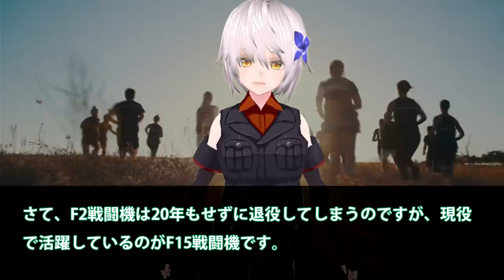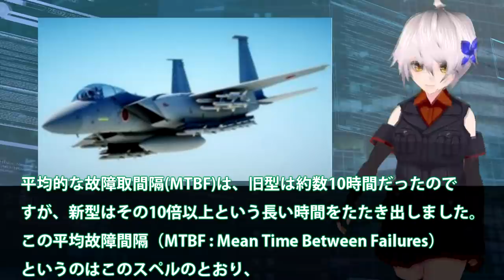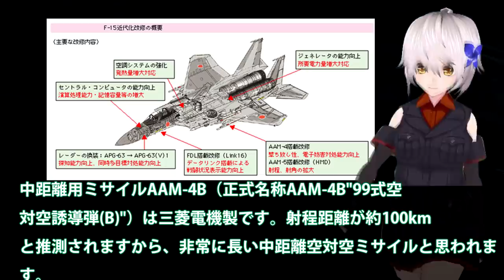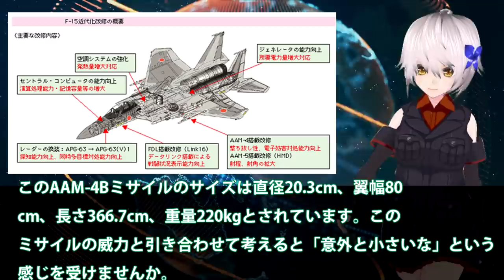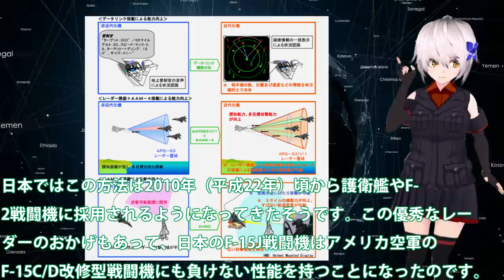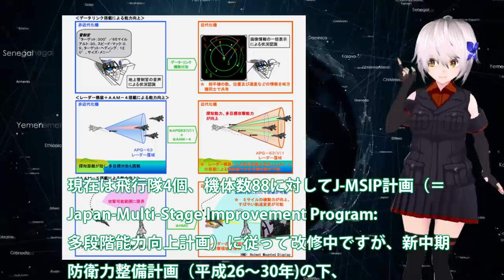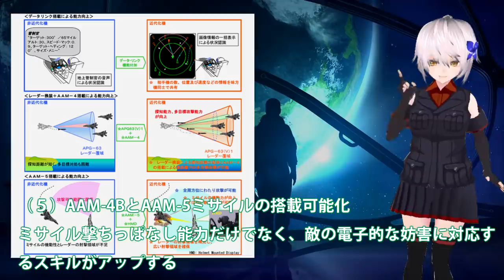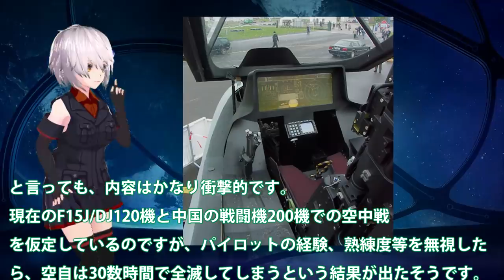F15J大幅アップデートは予算不足か！F35Aに近づく秘策の内容は・・・レーダーコックピットなど中身は別物モンスターに？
関連動画
京都府最北端のド田舎に いきなりF-15戦闘機が現れて 大暴れして帰る動画（ギャラリーたったの5名でした）/ JASDF F-15J EAGLE &quot;FIGHTING DRAGON&quot;
【F-15】アグレッサーが本気を見せたら こういう飛び方になる / JASDF F-15 AGGRESSOR Nyutabaru Air Show 2010
F15戦闘機 一度も撃墜されなかった強さの秘密 日本と韓国のF15の違いとは？【日本軍事情報】
F-15戦闘機を極限まで高性能機材に改良したイスラエル軍の経緯！そして空自「F-15J」近代化改修も始まる！

引用・転載「出典：海上自衛隊ホームページ」
引用・転載「出典：航空自衛隊ホームページ」
引用・転載「出典：陸上自衛隊ホームページ」

F15Jから大幅アップデートに！F35Aに近づける・・・F15MJへと変わる戦闘機レーダーやコックピットが近代化していく？